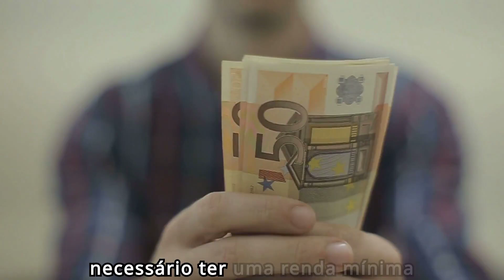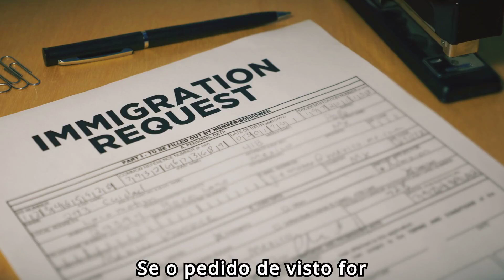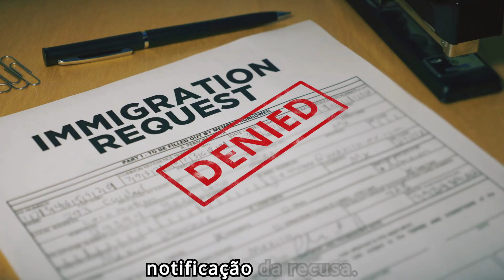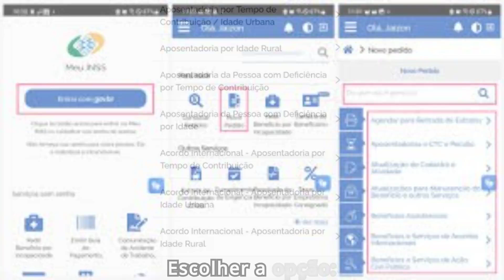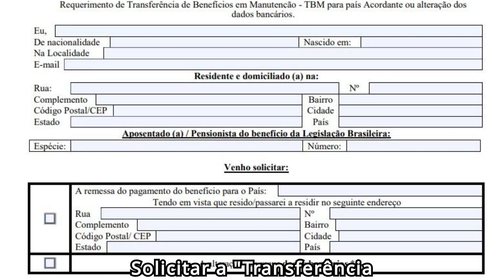Visto para aposentados: como pedir cidadania em 3 países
Aposentados com renda garantida têm benefícios para conseguir morar em outras nações; veja os requisitos e como fazer o pedido.

O conteúdo deste vídeo foi produzido com o uso da ferramenta FLIKI.AI. Se você é produtor segue o e use o cupom FLIKIAI10